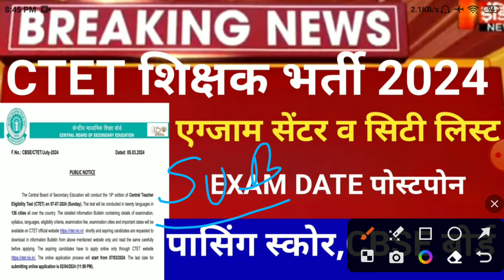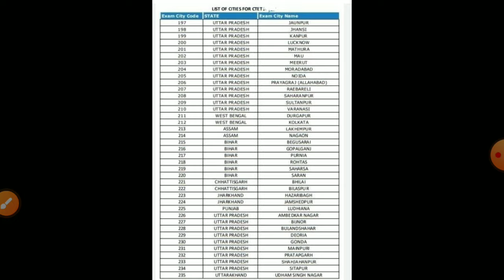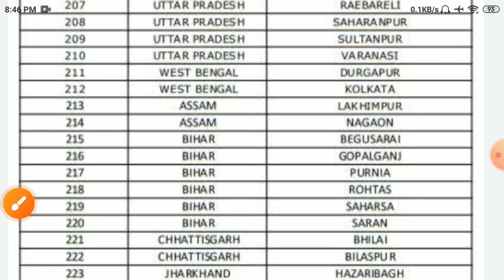ctet center list 2024/ctet july online form last date 2024/ctet exam date 2024/ctet exam latest news